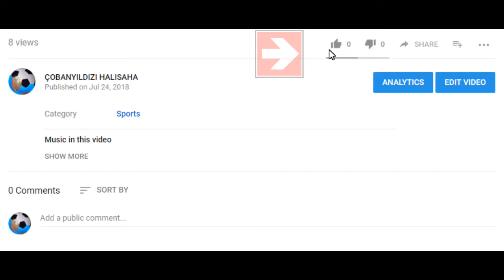SULTAN LOKUM - GÖLCÜKSPOR